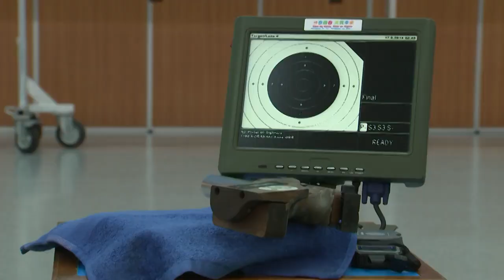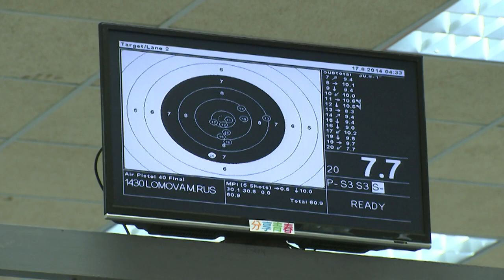Agata Nowak Wins 10m Air Pistol Gold - Highlights | Nanjing 2014 Youth Olympic Games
Highlights from Day 1 as Agata Nowak wins gold for Poland in the Women's 10m Air Pistol at the Nanjing 2014 Youth Olympic Games.

Medals:
Gold - Agata Nowak (POL)
Silver - Margarita Lomova (RUS)
Bronze - Kim Minjung (KOR)

Don’t miss a single sport! Find the FULL live coverage of the Youth Olympic Games with over 10 channels available or by downloading the Olympic TV App for iOS and Android